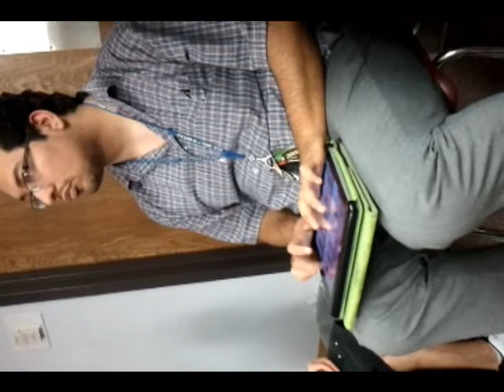Useless stuff that happens in journalism